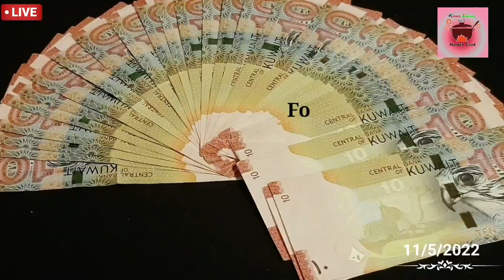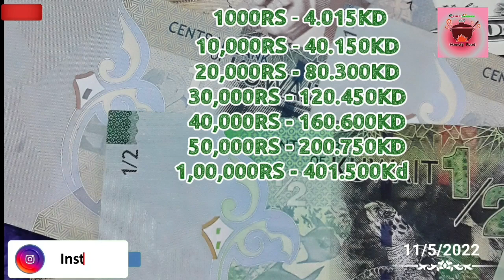Today కువైట్ లో బంగారం ధర|ఇండియా లో బంగారం ధర|కువైట్ దీనార్ రేట్|kuwait&india gold rate|kuwait dinar